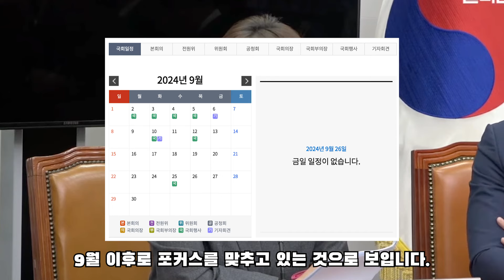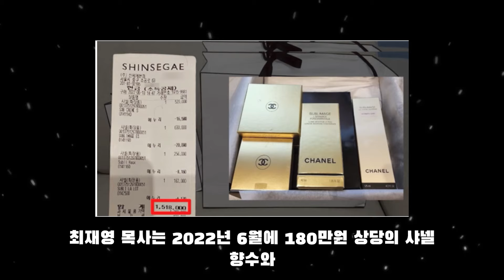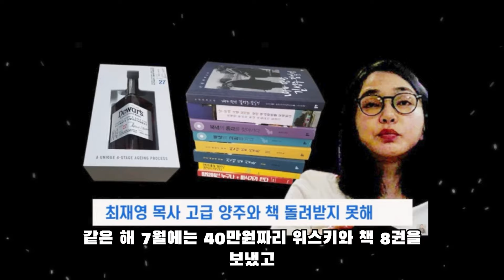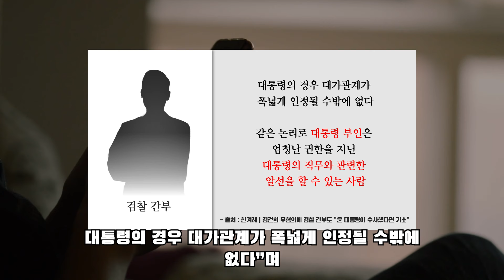민주당원들이 10월을 강조? 설마.. 진짜..? 심상치 않은 발언 내용들..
민주당 당원들 발언이 심상치 않습니다.